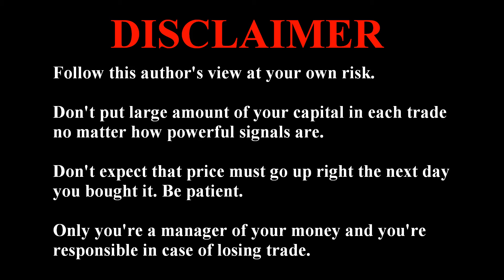BAIDU ($BIDU) Stock Nice Entry Point. Stock Market Trading & Investing. Technical Analysis May 2021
Technical analysis of Chinese stock Baidu (BIDU) without the fluff. Powerful current trading and investing signals. Tips about stocks to buy now, stocks to invest in may, stocks to watch today, how to analyze stocks, best trading strategies, simple investing strategy, how to make money in trading, how to earn with stocks, how to make money in stock market, stocks to buy in market correction, stocks to watch during market sell off, best technical indicators, how to use price action in trading